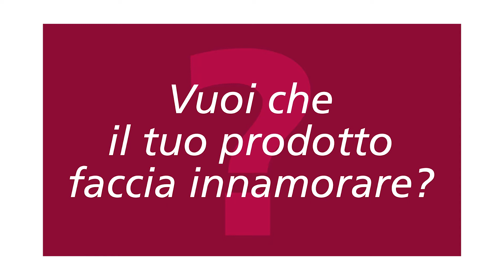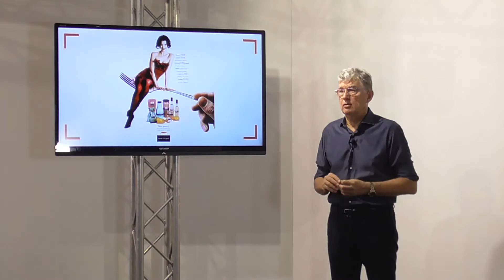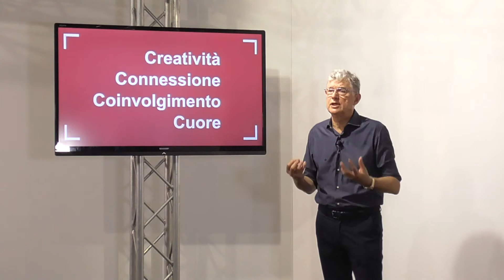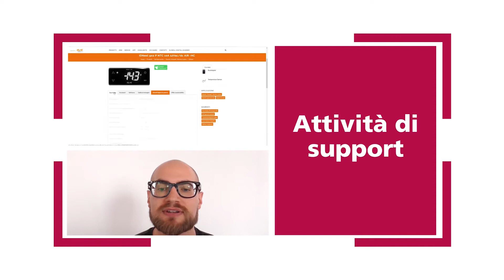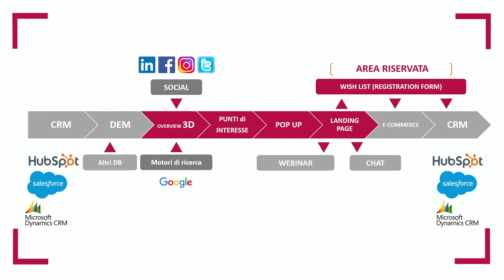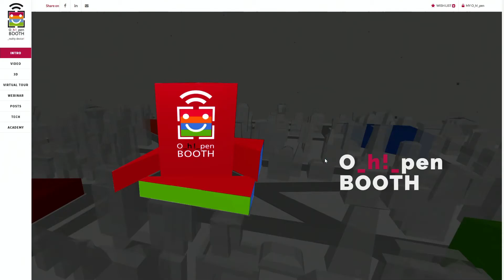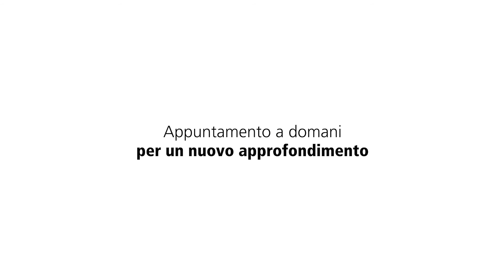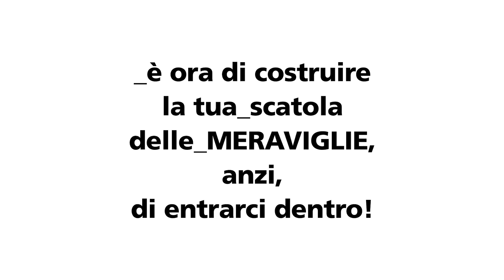_marketing: Da CRM a CRM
_Per creare appeal

_Brand _Posizionamento _Profilazione

Programma

0:00 Oltre il webinar
6:58 Realizzazione WebApp: Eliwell
10:52 Da CRM a CRM: O_h!_pen BOOTH
16:39 Social Strategy: Facebook
18:14 Case History: Industrie De Nora